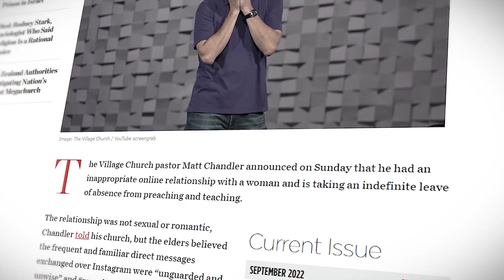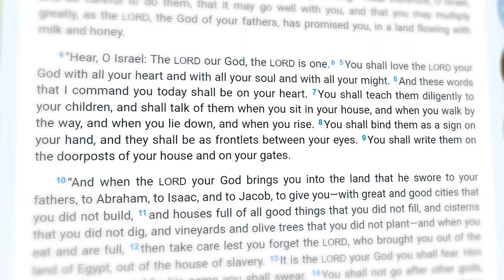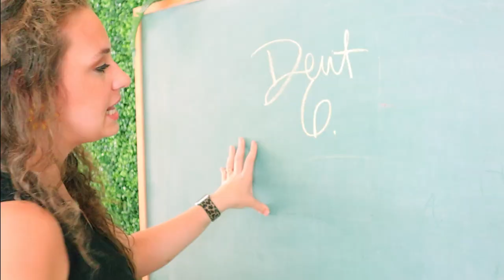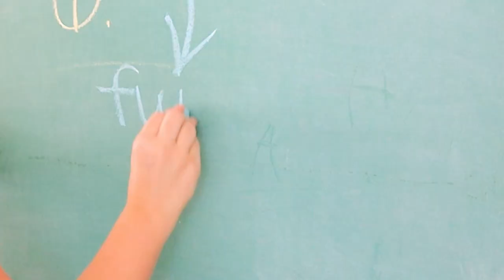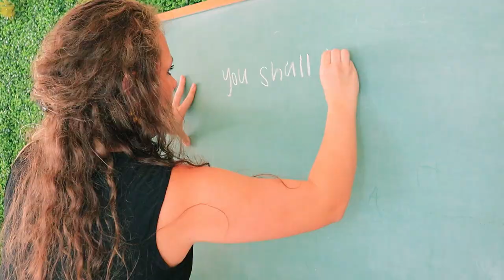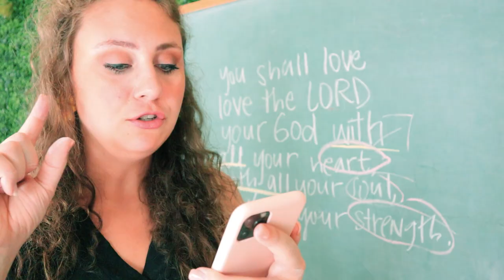What the Bible Says about Matt Chandler Scandal & Our Hearts: Bible Study with Me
Lets take this Matt Chandler scandal and turn to the Word of God... What does the Bible say for our hearts and how to protect ourselves from similar situations?

JOIN ME IN READING THROUGH THE BIBLE IN A YEAR WITH 95 GRACE DAYS

Links to the Bible study tools, resources and supplies:
Wooden Verse Memorization box
My round desk organizer for pen storage
The New Ungers Bible Dictionary